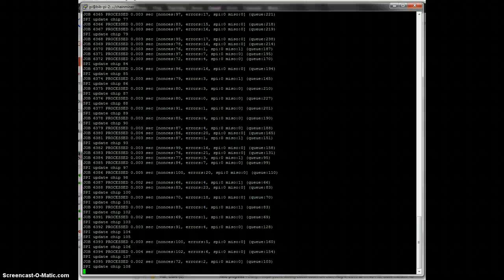BitFury400GVideo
Video shows screen output from a 400Gh/s BitFury Bitcoin mining rig.